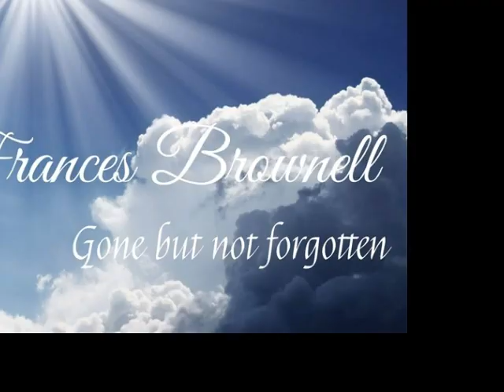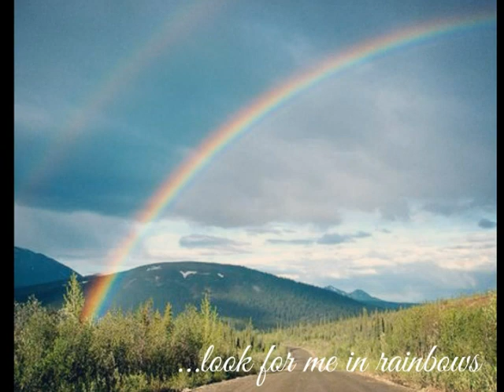In memory of Frances Brownell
A video made for our Mother who we loved with all our hearts. Gone too soon, but never forgotten. She will live on in us all, in all we do everyday.